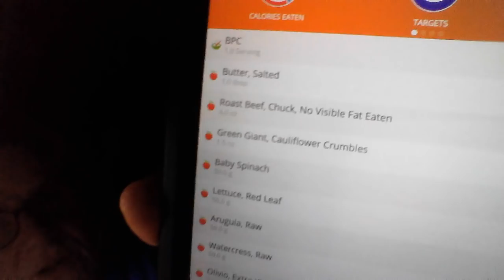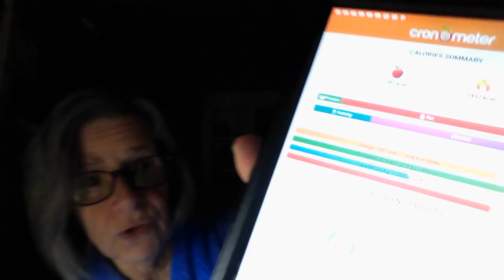Keto - carrageenan in my toothpaste! ugh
keto and Cronometer AND scale talk... is there anything else to talk about?   oh yes, carrageenan in my toothpaste!